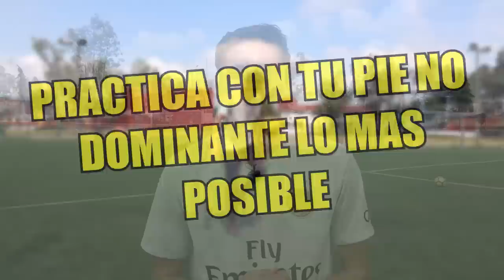Como SER un JUGADOR de FÚTBOL de ALTO NIVEL en CUALQUIER POSICIÓN del CAMPO 🔥⚽️